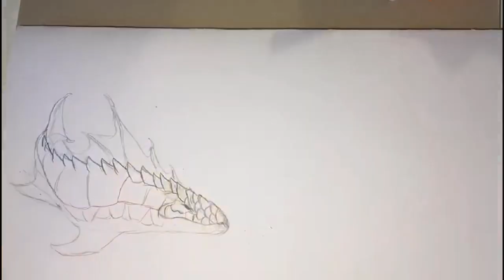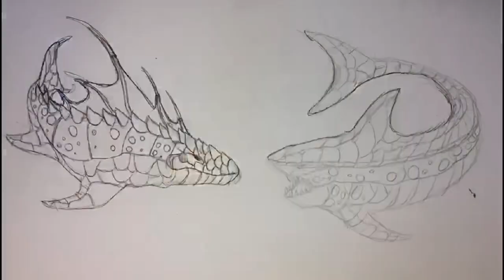Underwater Beasts Drawing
Time lapse video of me drawing my underwater hybrid dinosaurs. It took a really long time and Mummy kept on at me to keep shading and keep blending, but it was worth it. I think it’s my best yet!